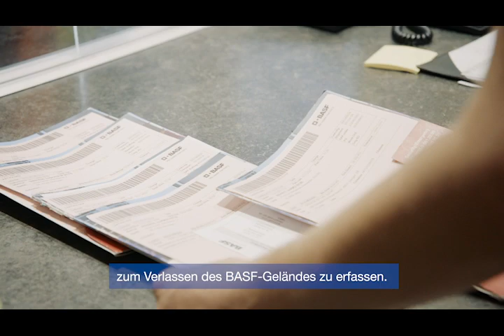Herstellung des ersten Isocyanats, das keinen CO2-Rucksack mit sich bringt.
Polyurethane für die Dämmung: Dämmung ist der effizienteste Weg, um Energie zu sparen und Nebenkosten zu senken. Stellen Sie sich vor, dass diese Polyurethane selbst auch zur Einsparung von CO2-Emissionen beitragen könnten! Mit Lupranat® ZERO wird dies Realität, da es keinen CO2-Fußabdruck hinterlässt. Erfahren Sie, wie das aromatische Isocyanat MDI am BASF-Verbundstandort Antwerpen hergestellt wird. Der Standort ist einer der Vorreiter auf dem Weg der BASF zu einer Netto-Null-Emission, mit umfangreichen Projekten zum Kohlenstoffmanagement, wie z.B. Kohlenstoffabscheidung und -speicherung, Elektrifizierung und umfassende Nutzung von grüner Energie. Mit einem Portfolio an emissionsfreien Produkten unterstützt BASF auch ihre Kunden auf dem Weg zur Erreichung ihrer Klimaziele.